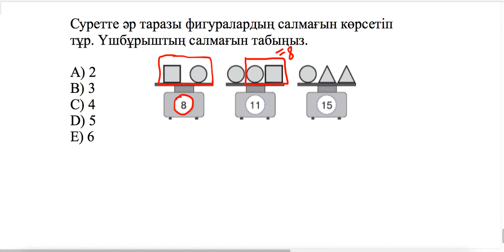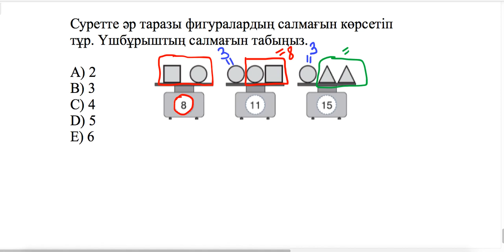Білім-Инновация лицейі есептері. Таразы